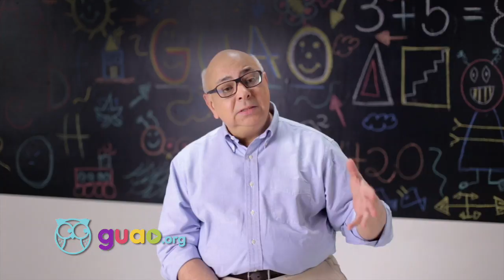Cesar Miguel Rondon talks about education and life experience for Guao Foundation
Famous and important venezuelan people talked about the importance education, school life, reading and constance for the campaign of Guao.org
Director: Luis Bond
Executive Producer: Xenia Marcinko
DP: Daniel Rodríguez
Producer: Andrés Blanco
Art Direction: Xenia Marcinko
Make up Artist: Rosi Romero
Direct Sound: José Poleo
Electrician: David Daal
Camera Assistant: Jefferson Isava
Editor: Luis Bond
Color Grading: Luis Bond

Agency: Deep Group
Client: Guao Foundation